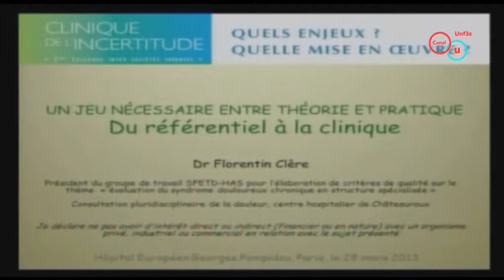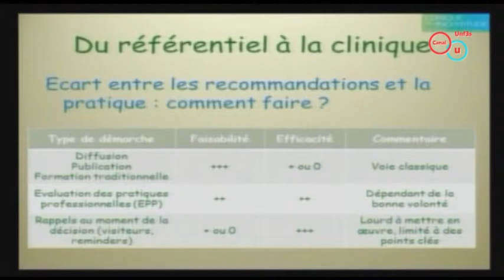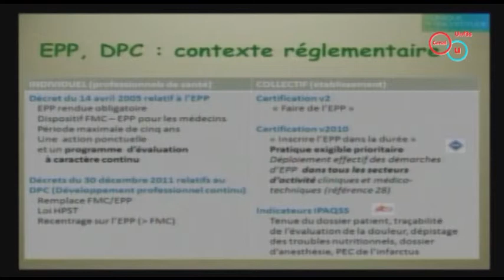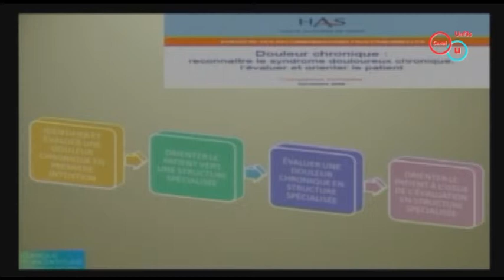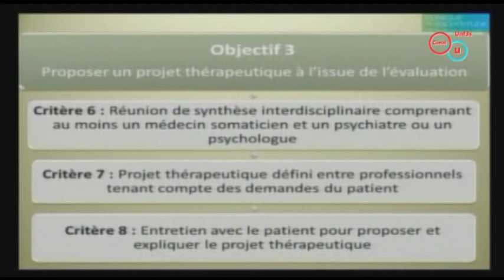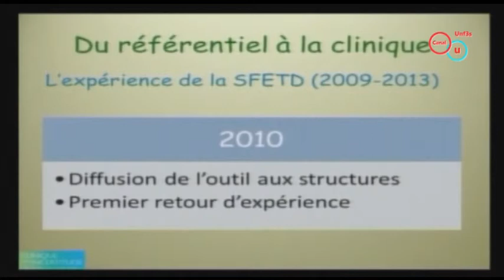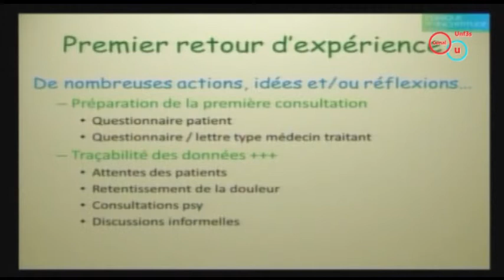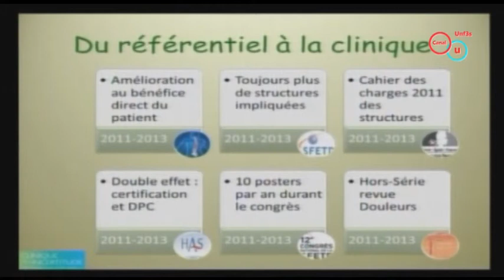Du référenciel à la clinique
Florentin CLERE - Actes du Colloque 2013